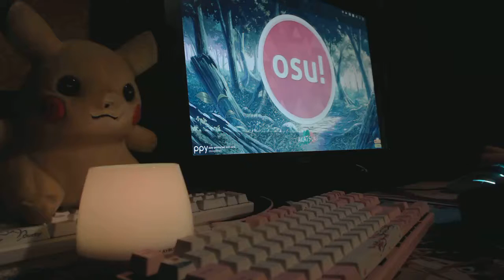Pretty nice play xd